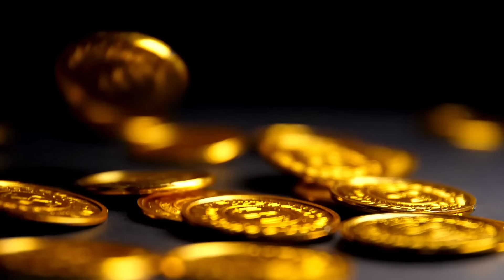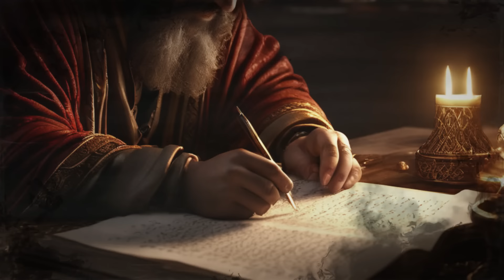🏰Os Funcionários dos Castelos Medievais: Quem Eram e O Que Faziam?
📚📖 Livros legais sobre a Idade Media para você aprender mais!
1️⃣As pessoas da Idade Média
2️⃣A vida secreta da Idade Média
3️⃣Como seria sua vida na Idade Media
4️⃣A Idade Média Passo a Passo
Neste vídeo, mergulhamos nos bastidores dos castelos medievais para explorar a vida dos serviços que garantem o funcionamento perfeito dessas grandiosas construções. Descobriremos a rotina e as responsabilidades dos cavaleiros, soldados, senescais, marechais, capelães, caçadores, camareiras, lavadeiras e cozinheiros, entre outros. Falamos também sobre os animadores, como trovadores, menestréis e bobos da corte, que entretinham os nobres com suas performances. Cada um desses papéis era essencial para manter a ordem, a segurança e o conforto no castelo, refletindo um microcosmo do mundo medieval. Desde a preparação das refeições até a manutenção da higiene e a organização de entretenimento, os serviços ocorrem incansavelmente, muitas vezes em condições precárias. Este vídeo revela as curiosidades e detalhes dessa vida nos bastidores, trazendo à luz a importância dessas figuras na história da nobreza medieval. Não perca!
👑Seja membro deste canal e ganhe benefícios:
⭐️Vídeos exclusivos
⭐️Selo VIP
⭐️Emojis exclusivos
⭐️Interação nos comentários
⭐️Publicações exclusivas na comunidade